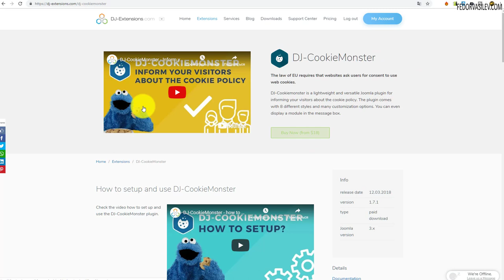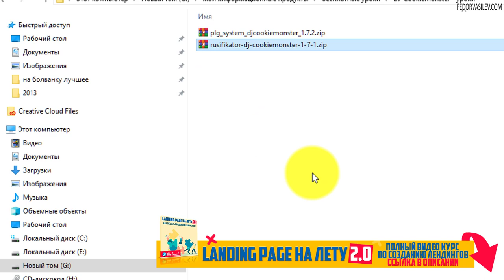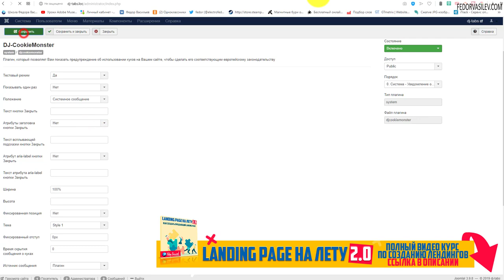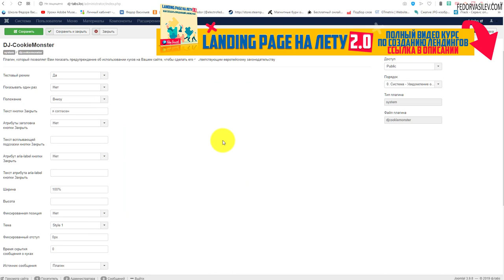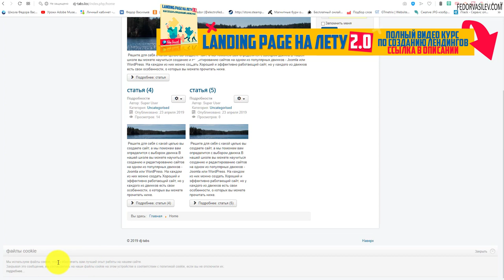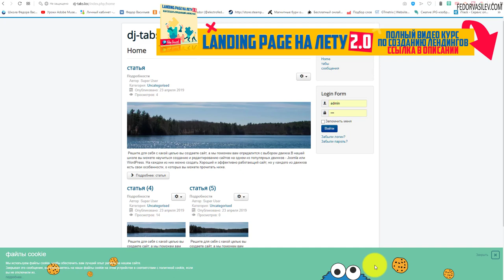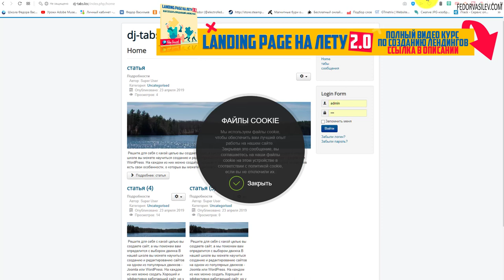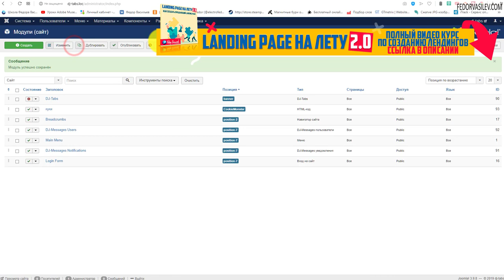🍪 Что такое "cookie" и зачем это необходимо вашему сайту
Что такое "cookie" и зачем это необходимо вашему сайту, подробный обзор плагина для CMS Joomla "dj-cookiemonster".